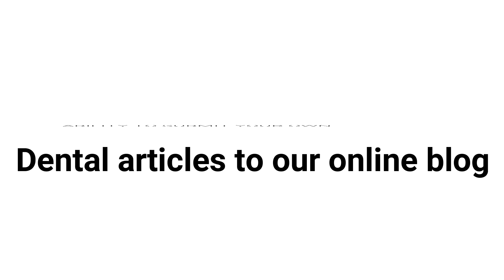What's New in Mastery Academy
And in our 5th year anniversary, it's all about YOU! All throughout the year, we planned and prepared a lot of giveaways and premium benefits for our subscribers and students.
Be sure to stay tune for more emails and updates coming your way.